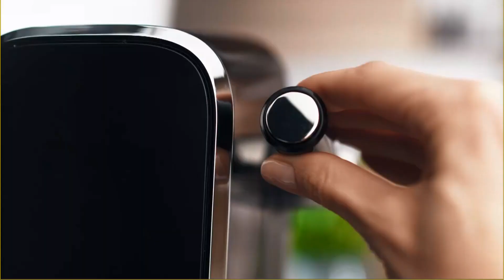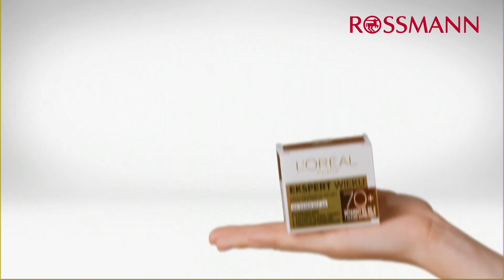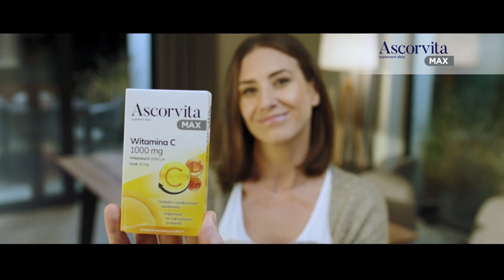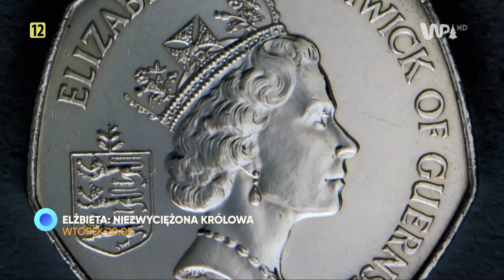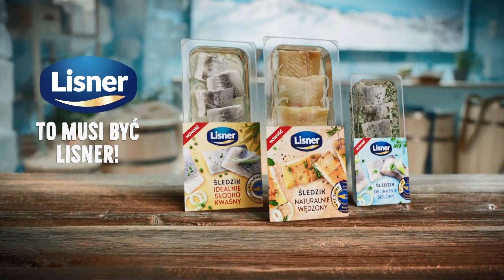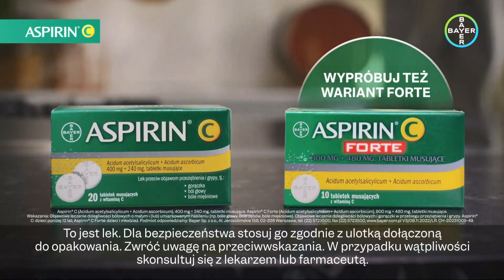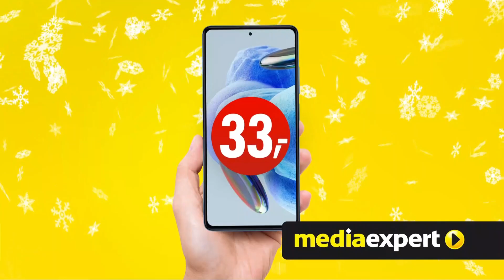WP - 03-01-2024 - Sponsorzy, Ogłoszenie nadawcy, Reklamy, Zapowiedzi